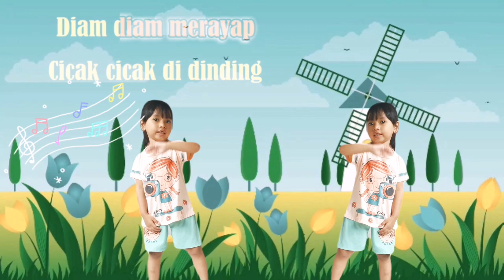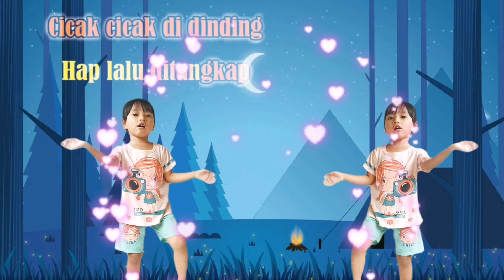Cicak Cicak di Dinding | Lagu anak | HANA